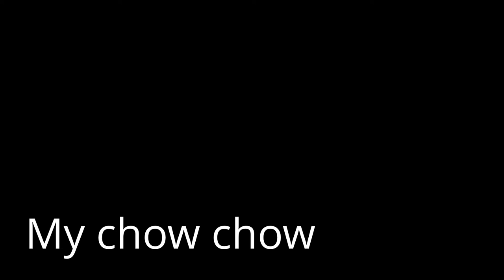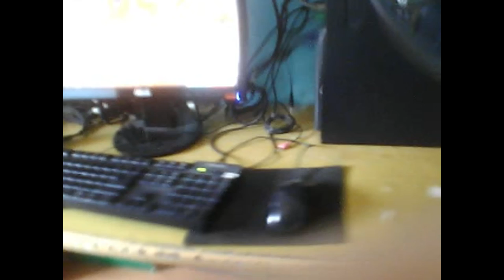My chow chow